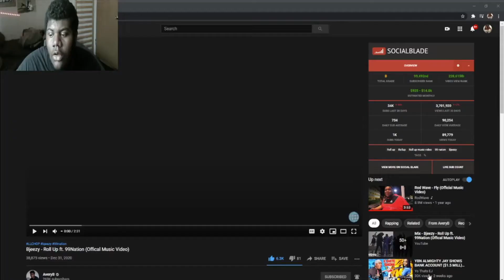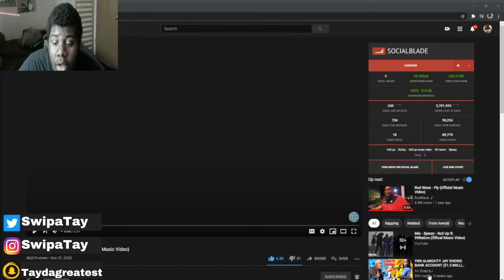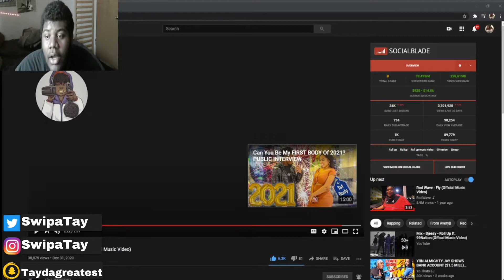!Reaction Video! Bjeezy Roll Up Remix Ft. 99 Nation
Give me some feedback as well shoot me a dm on Twitter or Instagram